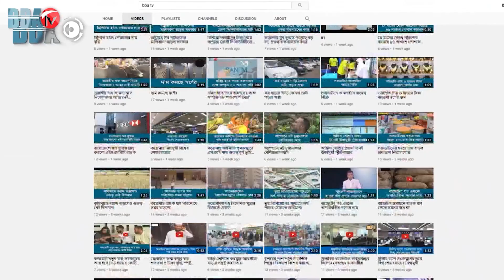BBA TV শেয়ার বাজার র্শীষ সংবাদ 08.06.23